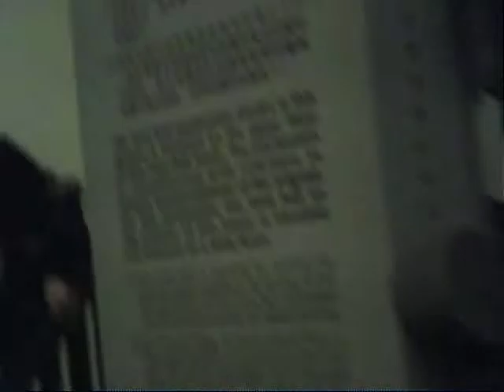Weather and Clock Tower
The weather tower presented locates at 1881 heritage at Tsim Sha Tsui of Hong Kong. It has about 120 years of history, where was the former command center of the Hong Kong Marine Police.

At 1:00pm, the ball on the top of the tower will rised.